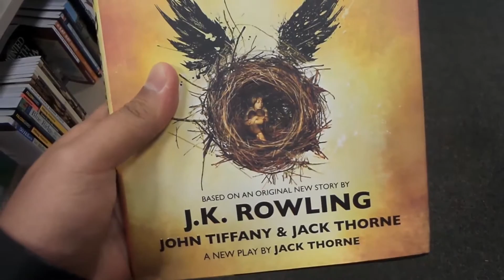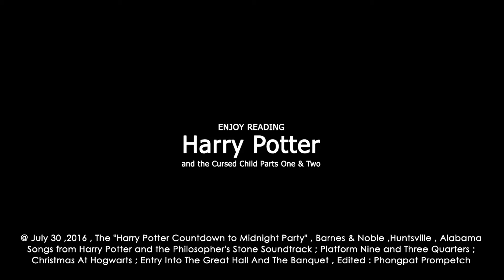Countdown to Midnight Party : Harry Potter and the Cursed Child Parts One & Two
July 30,2016 . I was in  Barnes and Noble at Huntsville-Alamaba for joining Countdown to Midnight Party to release a new Harry Potter book, Harry Potter and the Cursed Child Parts One & Two, is hitting shelves July 31 and Barnes and Noble Wolfchase is throwing a party.

The "Harry Potter Countdown to Midnight Party" is happening July 30 at 8 p.m. and will lead up to the release of the new book.

At the party, two customers will be announced as winners of a sweepstakes that is going on through July 30. The prize is 7 Harry Potter Limited Edition Cover Prints available exclusively at Barnes and Noble. Customers can also participate in activities, write on a "Muggle Wall" to share their favorite Harry Potter memories, and more.

The new book, Harry Potter and the Cursed Child Parts One & Two, takes place nineteen years after the last book. It tells the story of Harry and his son, Albus, who grapple with the Potter family legacy